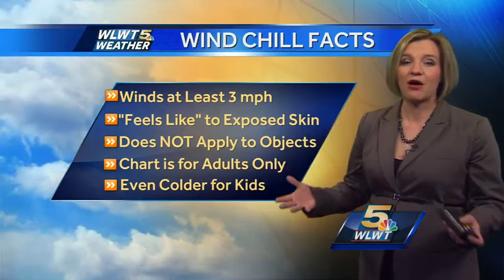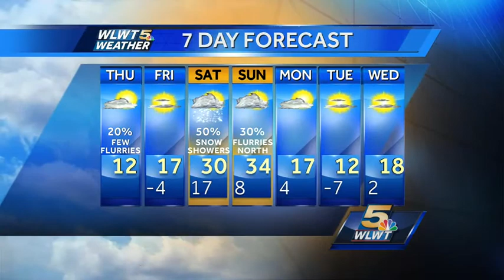Still Feels Like Below Zero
Wind chills -10 to -15 this afternoon.